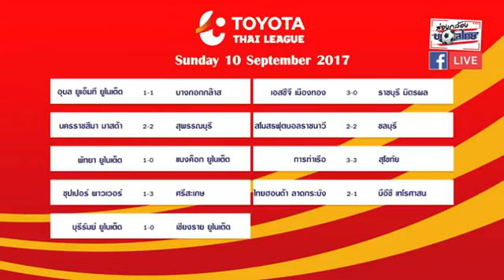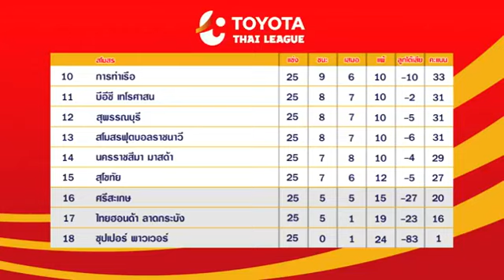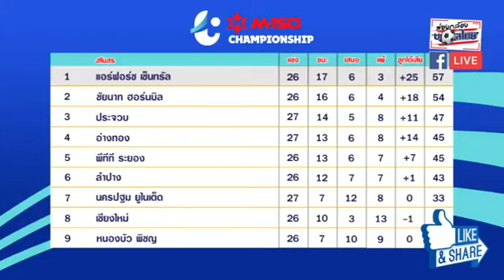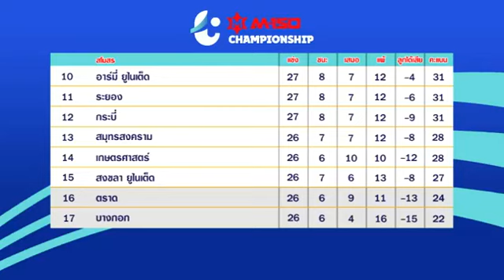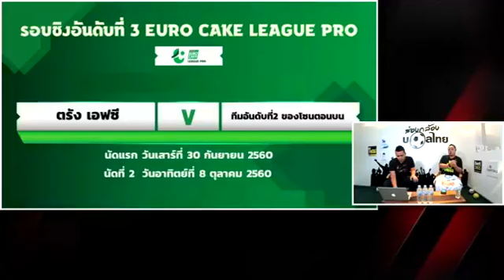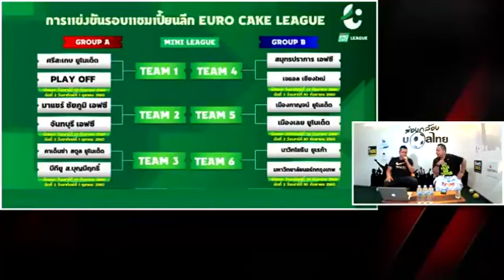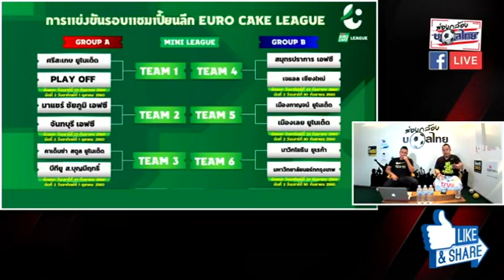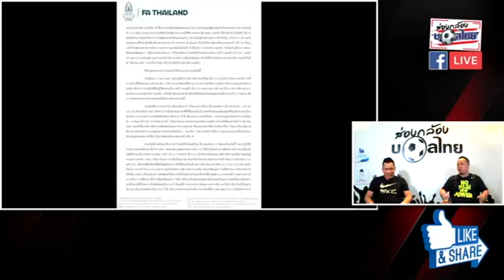ส่องกล้องบอลไทย LIVE 12 กันยายน 2560